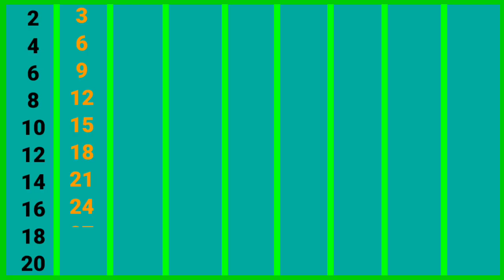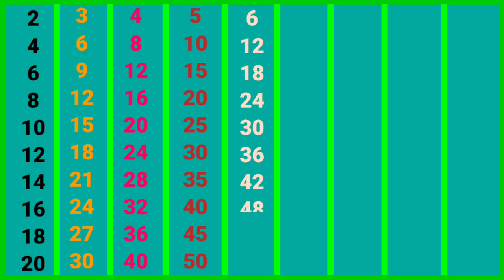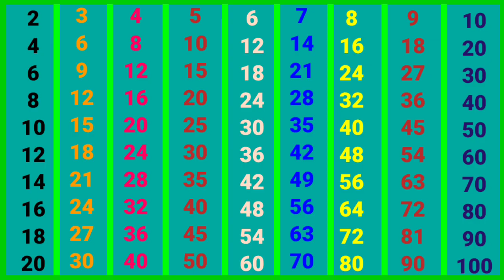पहाड़ा 2 से 10 तक | 2 se 10 tak pahada | 2 ka pahada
पहाड़ा 2 से 10 तक | 2 se 10 tak ka pahada video hindi me | Pahada | पहाड़ा

अगर आपने ये Video नहीं देखा तो जरूर देखे

2 से 10 तक पहाड़ा
पहाड़ा
2 ka pahada
Multiplication table
Pahada video
Pahada hindi me
Pahada
Pahadan
pahada
2 ka pahada
2 se 10 tak pahada